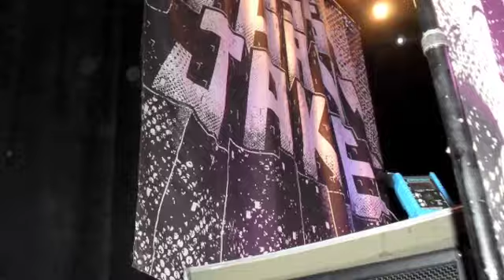The Gevert's - One Year Worth of Photos